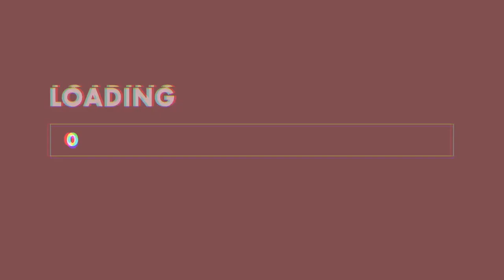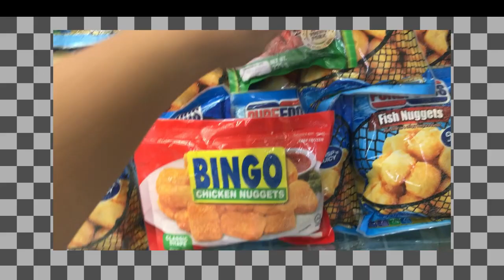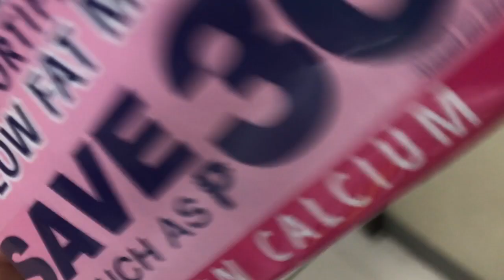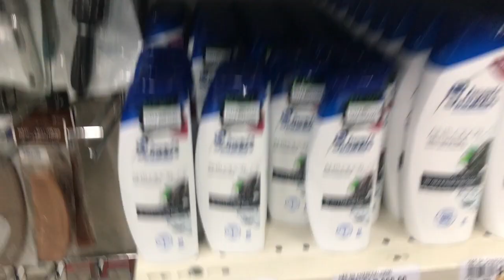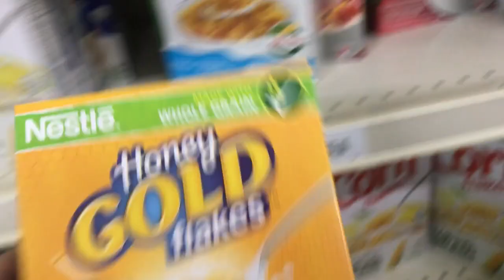PAANO MAG GROCERY SHOPPING ANG MGA GASTADOR? (AY HALA!!!) | Marc Arleson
Dahil extended na naman ang ECQ or Enchanced Community Quarantine hanggang May 15, 2020 ay naisipan kong mag-grocery shopping sa Robinson's Supermarket tutal payday naman at may extra akong pera. Mag-isa lang akong nag-grocery shopping kasi gusto ko. HAHAHA!

Bumili lang ako ng mga pangangailangan namin or mostly pangangailangan ko lol. Shampoo, frozen food, toothbrush, cereals, spaghetti at marami pang iba. To be honest, nakakaparanoid din ang Covid-19 kasi di mo alam kung hanggang kailan mag-normalize ang buong mundo.

Grocery Shopping on a budget? Hmmm, parang hindi naman. Sa susunod na lang siguro. Medyo naubos laman ng debit card ko ah. HAHAHA!

Hi, I'm Marc Arleson. I do daily vlogs, lifestyle and mukbang videos. Likes this video and feel
free to comment for a video request or shoutout.